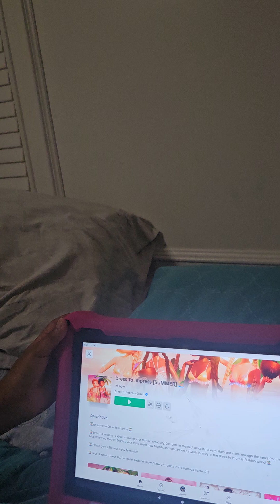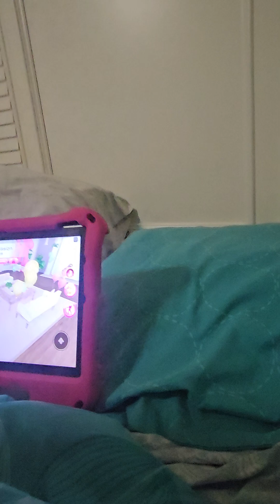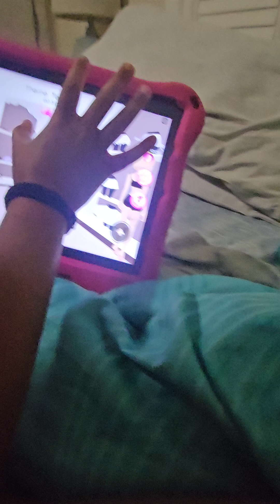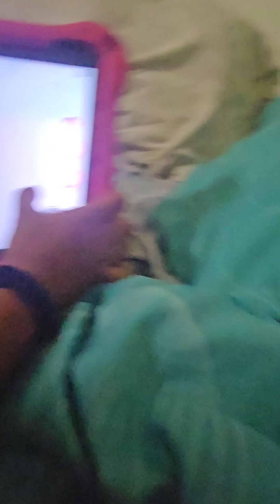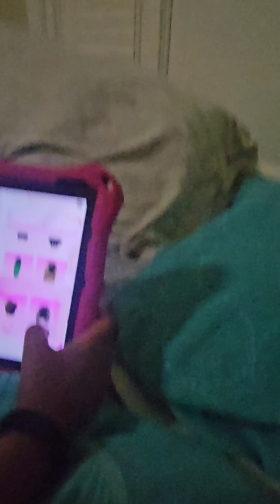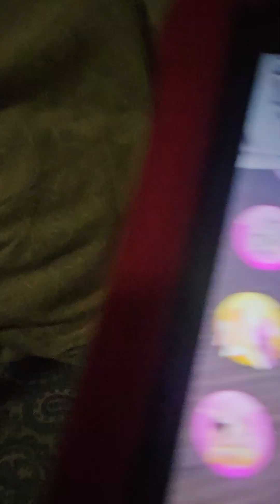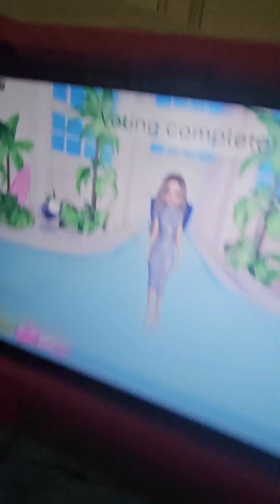July 29, 2024